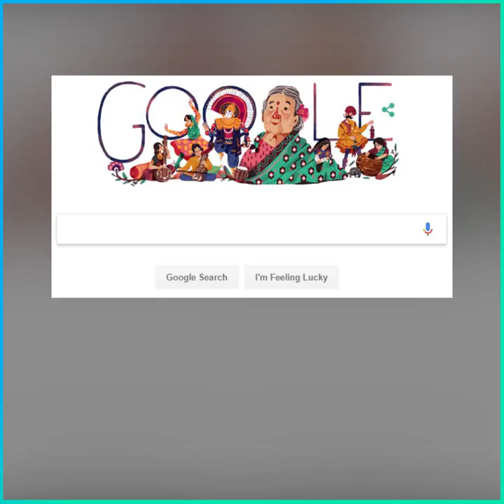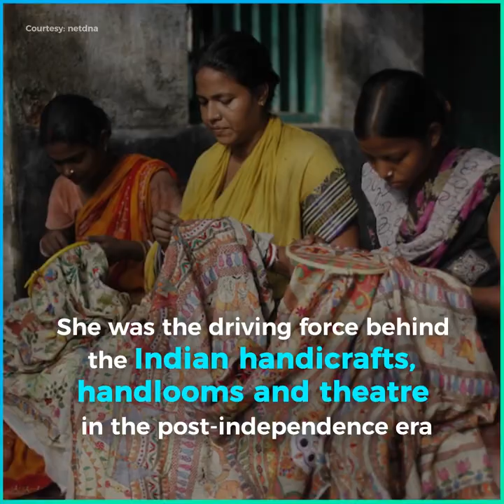Kamaladevi Chattopadhyay: Feminist, Freedom Fighter & Culture Queen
Kamaladevi Chattopadhyay was one of the first contemporary Indian feminists and a Social Reformer who participated in the Indian freedom struggle, fought for the rights of women and propagated art and culture of India.